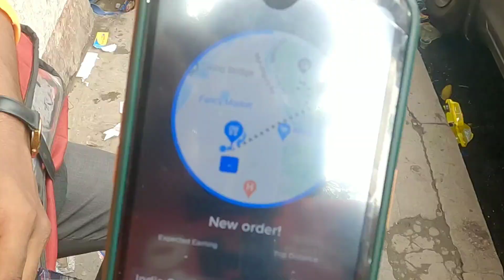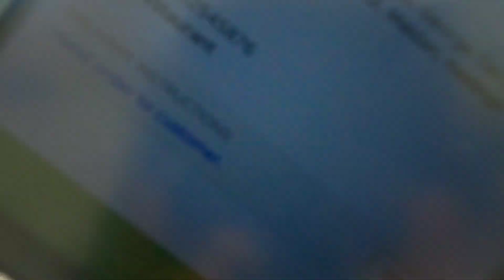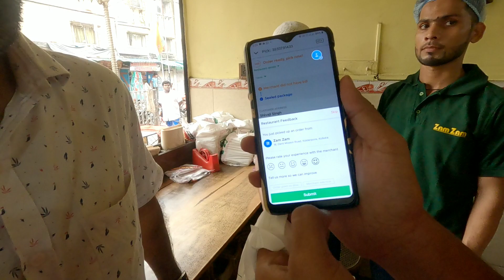Working 1 Day as a ZOMATO BOY and Live Earning 💸|| ALLI PVZ ||Part Time Job in Kolkata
Zomato delivery boy ka struggle

Working 24 Hours As a Zomato Boy
Zomato delivery salary

ALLI PVZ

I Hope guyz ki ya video aapko acha laga hoga

Keep Sharing
Keep Supporting
Keep Loving💙

Username = allipvz1999

Agar aap  chateh haan ki maan Video banao kisi topic pr tho aap apna suggestion mujhey comment